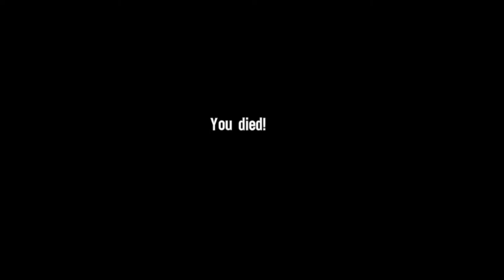Spec Ops The Line Chapter 9 The Road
Spec Ops: The Line is a 2012 third-person shooter video game developed by the German studio Yager Development and published by 2K Games. It was released internationally in June 2012 for Microsoft Windows, Xbox 360 and PlayStation 3. It is the tenth title, as well as a reboot, of the Spec Ops series. In the game, players can hide behind cover, vault over obstacles, and shoot enemies while utilizing a variety of gadgets. Included with the game is an online multiplayer mode, developed separately by Darkside Game Studios, allowing players to engage in both cooperative and competitive gameplay. The player controls Captain Martin Walker, who is sent into a post-catastrophe Dubai with an elite Delta Force team on a recon mission. As the game progresses, Walker begins to experience hallucinations and slowly realizes the horror of war.

Yager started the game's development in 2007, taking inspiration for the setting and story framework from various media, including Heart of Darkness and Apocalypse Now. The game was designed to be "physically opposing", causing players to question their thoughts about treating war in a video game as entertainment, and tasks players to make a variety of morally ambiguous decisions. The game suffered from multiple delays, and the development team used this time to refine the story and increase the gameplay's pace. The game's soundtrack is a mix of licensed music and original music composed by Elia Cmíral.